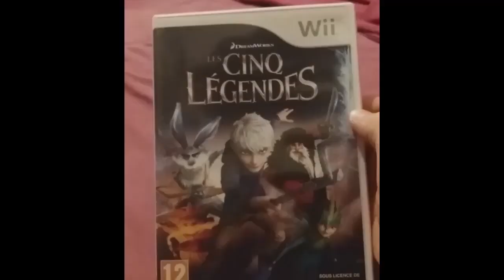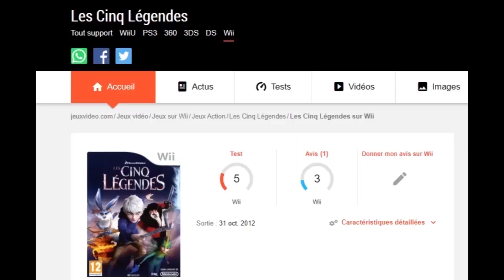🐰 05 décembre - Les Cinq Légendes (Wii)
Cinquième jour, et premier jeu dans lequel on peut jouer le Père Noël... auquel je préfère le lapin de Pâques. Après avoir évoqué des jeux plutôt bons, la qualité prend un sacré virage...

C'est jouable, mais répétitif. C'est jouable, mais répétitif. C'est jouable, mais répétitif. C'est... répétitif.